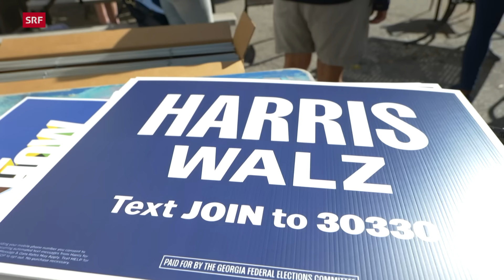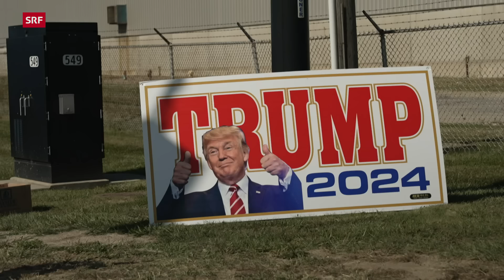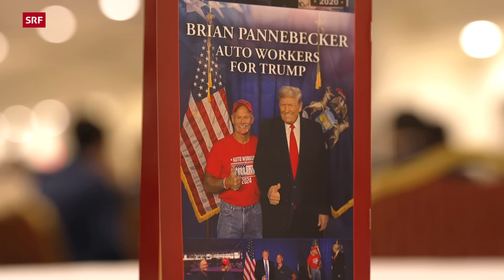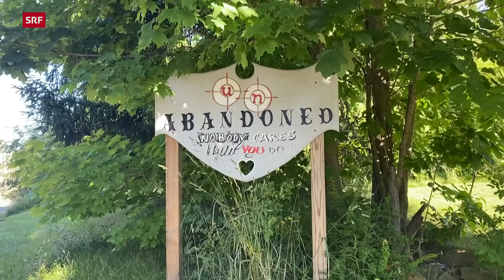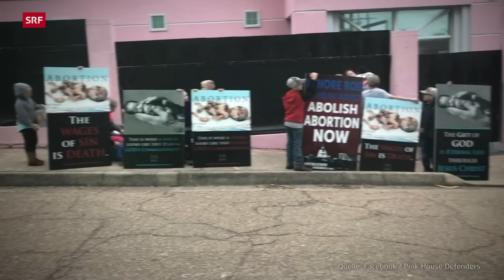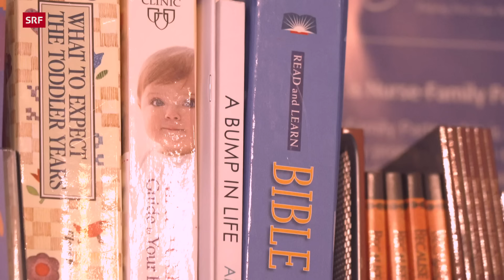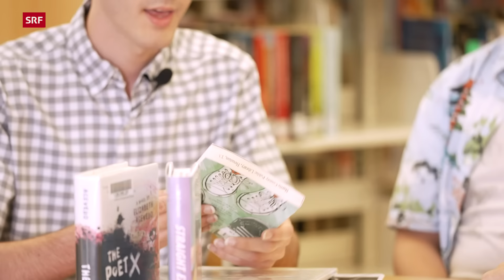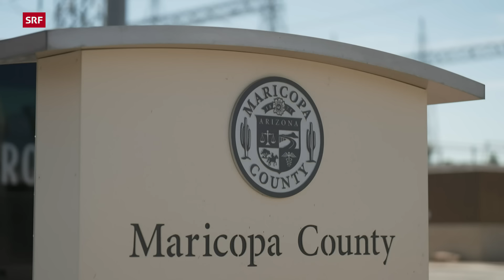Harris vs. Trump – Wie tickt Amerika vor der Wahl? | DOK | SRF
Im Endspurt um das Weisse Haus begleiten Barbara Lüthi und Peter Düggeli Demokratinnen und Republikaner beim Kampf um die letzten unentschlossenen Stimmen im Land. Werden die Themen Wirtschaft, Migration oder Abtreibung den Ausschlag geben? Oder wird es eine Personenwahl?

In Gesprächen mit Menschen aus allen Schichten, Reich und Arm, Jung und Alt, fühlen die Reporter den Puls der Menschen in den USA und begeben sich auch in die alles entscheidenden Swingstates. Wie geht es den Amerikanerinnen und Amerikanern wirklich? Was spaltet und was eint das Land? Weshalb entscheiden sie sich für Donald Trump? Und trägt die Anfangseuphorie Kamala Harris ins Weisse Haus?

▪ Ein Film von Barbara Lüthi, Peter Düggeli
▪ Kamera: Sergio Cassini, Tamara von Allmen
▪ Schnitt: Florian Schilder
▪ Produktion: Monika Zingg
▪ Leitung: Nathalie Rufer